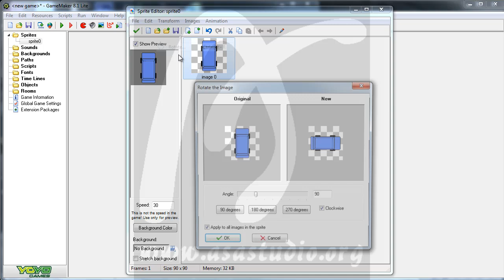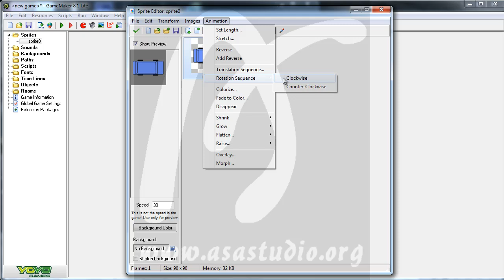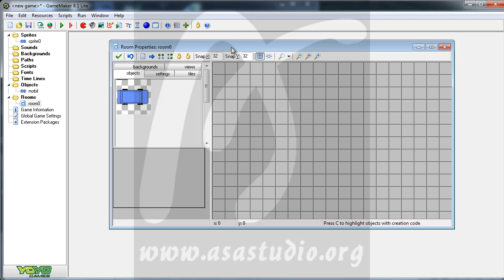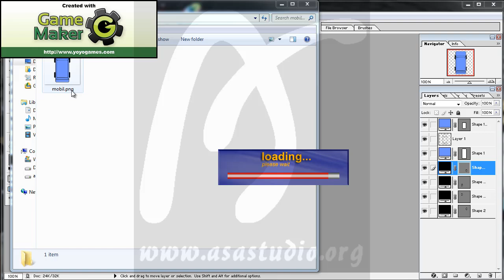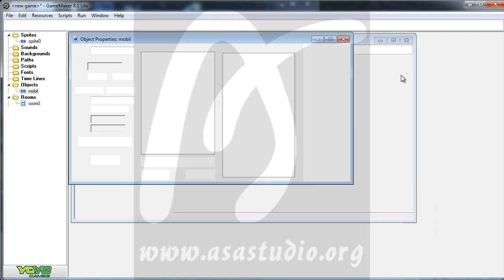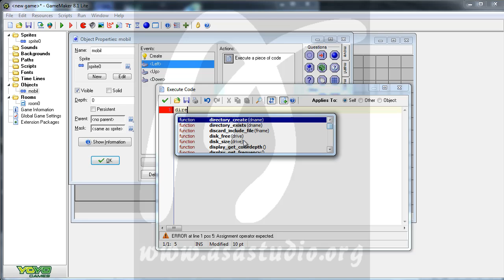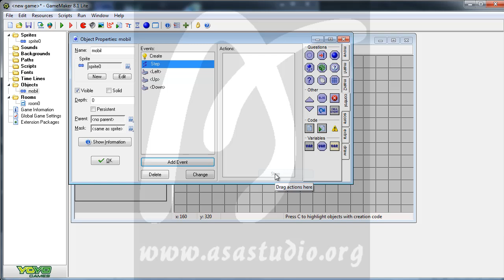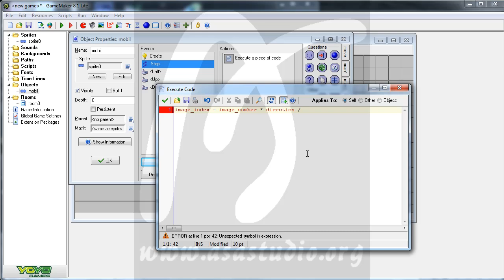Membuat Sprite Pada Pemain atau Player, Mobil dan Kontrol Bagian 2, Game Maker Tutorial